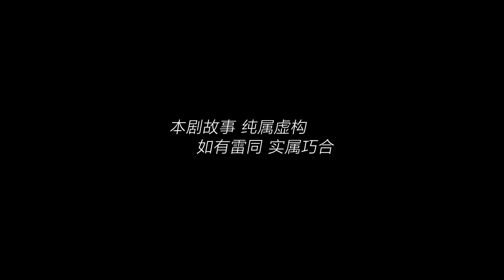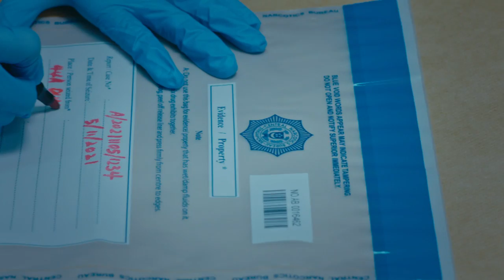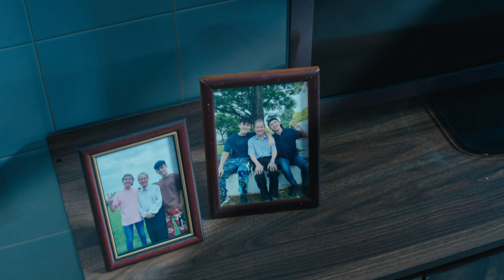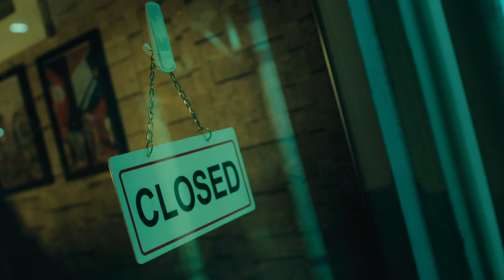The Takedown 肃战肃绝 EP1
Yan Qiaoyi, Zhou Hao Yang and Dai Yuxin are officers from the Central Narcotics Bureau. With great chemistry, the trio successfully arrested a drug addict couple in an operation. Hao Yang’s best friend, Lin Jincheng was an drug addict due to be released from jail today. Hao Yang caught him in a raid years ago, which left an irreversible scar on their friendship. The truth is, Jincheng covered up for his brother Jinxiong, but nobody knows that. When the two meet each other, Hao Yang nearly misunderstands Jincheng again but after a sincere conversation, they finally reconcile. However, Jinxiong has other plans for his brother… 彦乔毅、周浩洋和戴语欣同是肃毒人员。三人在行动中默契绝佳，成功逮捕了一对嗜毒情侣。谁知浩洋最好的朋友林金城竟是一名前嗜毒者，这天刚好出狱。当年浩洋亲手抓了金城，在两人的友情中留下伤痕。金城为哥哥金雄顶罪，但浩洋全然不知。两人叙旧的同时，浩洋差点儿又误会了金城，他们说开后，终于化解心中的疙瘩。怎料，金雄却仿佛对弟弟另有安排…